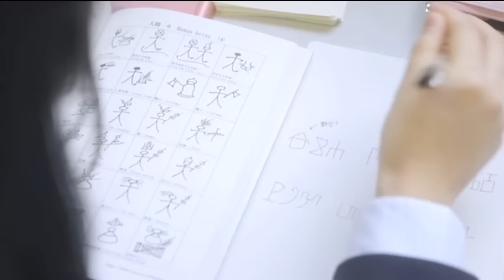i☆Ｒｉｓ / ウィーアー!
i☆Risが、広告なしで全曲聴き放題【AWA/無料】

2012年2月、エイベックス・グループと大手声優プロダクションである81プロデュースがタッグを組んで開催した「アニソン・ヴォーカルオーディション」より、声優アーティストを目指す6人の合格者で結成。2012年9月、テレビアニメEDテーマにて、アニソン・ヴォーカル・アイドルユニット"i☆Ris"として活動開始！TVアニメ「バトルスピリッツソードアイズ」エンディングテーマ「Color」でデビュー。4月3日にアニソンカバーミニアルバム「カバ☆リス」をリリース。今回はメンバーがそれぞれ選曲したアニメソングをカバー。Music Videoは「ウィーアー!」